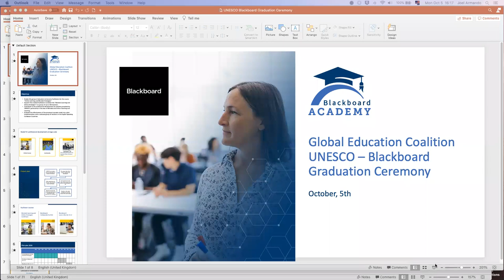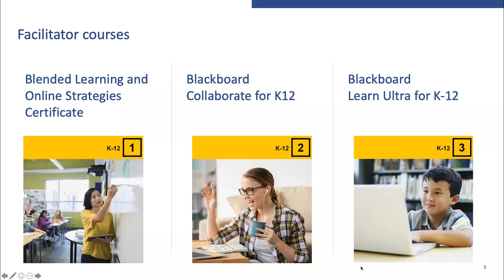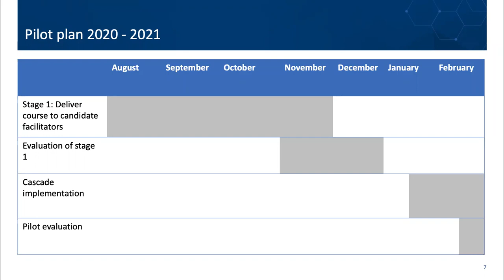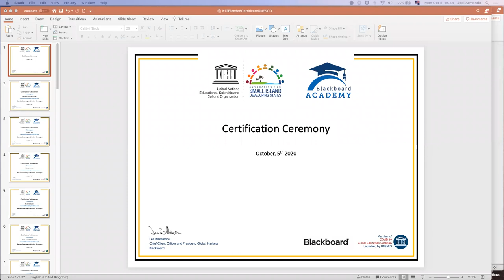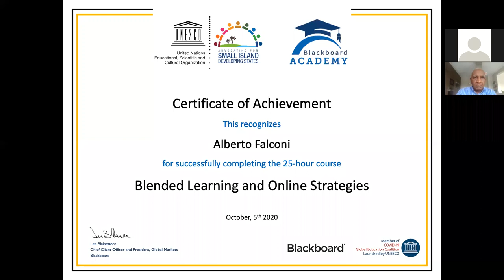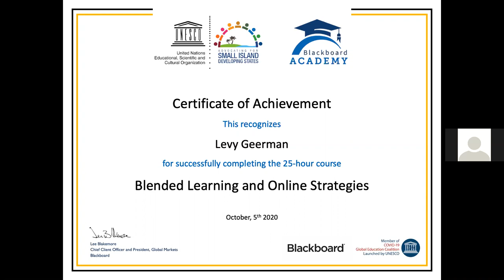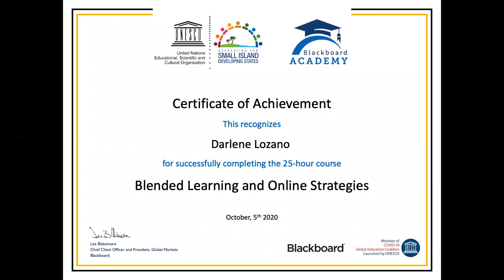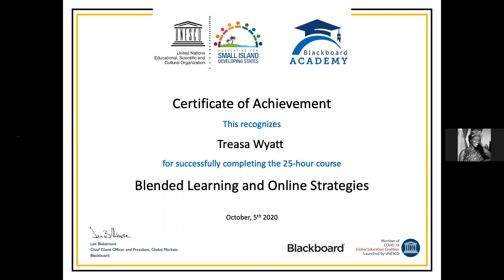“Teachers: Leading in crisis, reimagining the future” - World Teachers Day 2020 in the Caribbean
On the occasion of World Teachers Day 2020, WTD 2020, on October 5, the UNESCO Cluster Office for the Caribbean celebrated the successful completion of the Caribbean pilot-project for teachers online and blended learning strategies via the global theme “Teachers: Leading in crisis, reimagining the future”.

The UNESCO Blackboard Academy Caribbean Sub-regional Pilot Project 2020 "Professional Development for Teachers for Blended Learning and Online Strategies", has trained 30 teachers from the Caribbean Small Island Developing States in a four-week workshop in developing online teaching and blended learning strategies and using online tools for teaching for distance education. This enables the teachers to cope with school closures and adapt to in the new learning reality of distance education due to COVID-19.